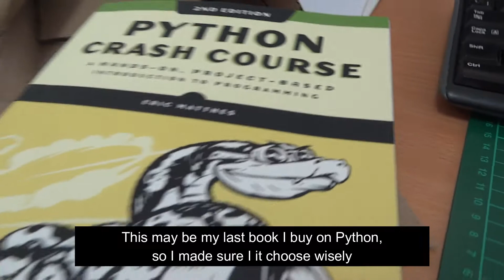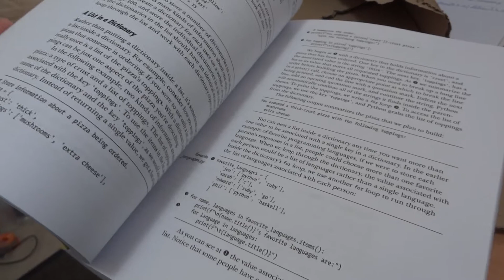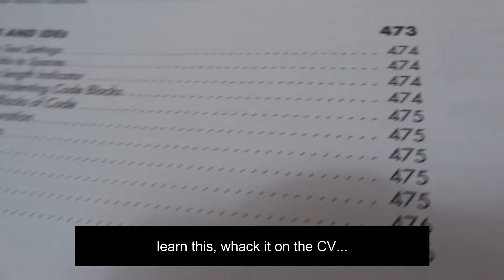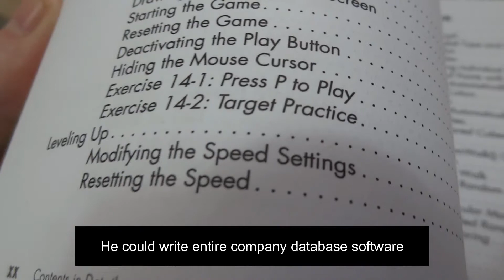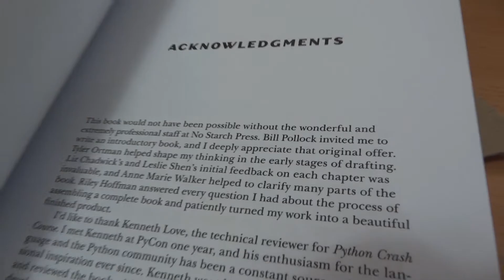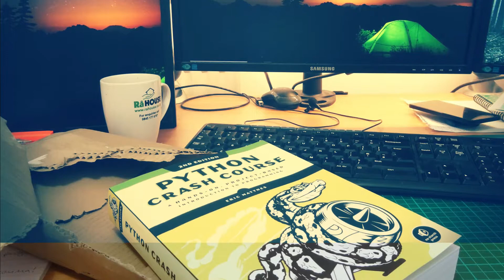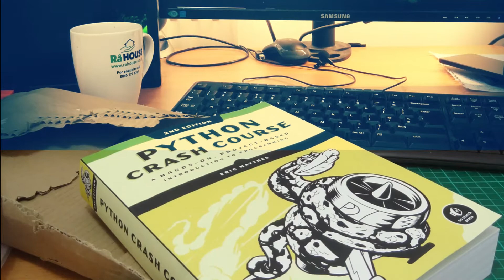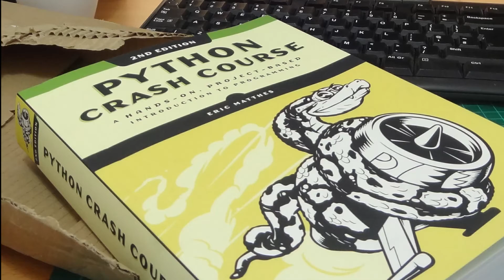Invest in yourself (or a Python Book)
I was lucky enough to receive some Amazon vouchers for Christmas.
What could I spend them on?
Some 'sick' Sneakers? (Trainers in the UK)
Some motors for my next quarter arsed electronics project?
No. Instead I buy a Python book, in a last ditch attempt to salvage some kind of income from a failing career in IT - Thanks to 10 years of Austerity.

Anyway, I flick through this book "Python Crash Course" - which is 500 pages - so quite a long "crash"...

I look at some of the class pages, a look at the index, and a quick look at some of the exercises, and pick out one that uses a new feature form Python 3.7  - namely sorted dictionaries.

I'm not paid to promote this book, and would like to hear from anyone who can strongly recommend a book that has helped them on their way.

I only ever buy 2 or max 3 books on any subject, as this makes me choose them more carefully and make the most of them.

Hope you enjoy the video. More soon.
Until next time, KBO.

Buy Dr Pi a Coffee...or Tea!